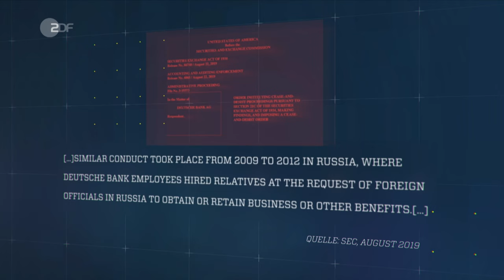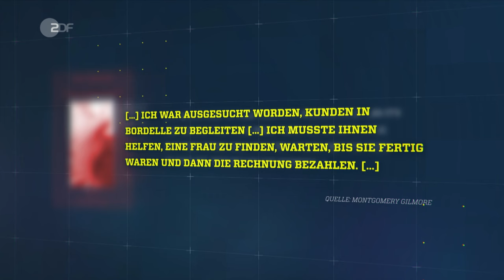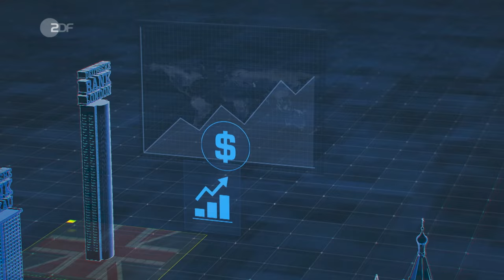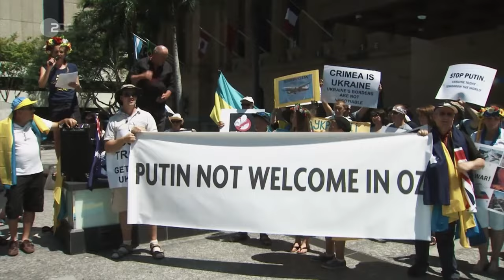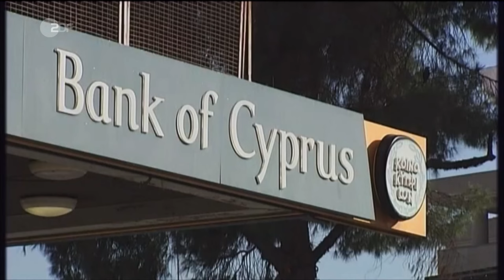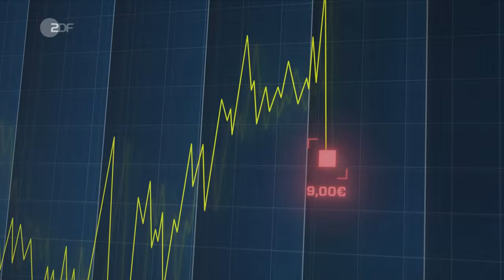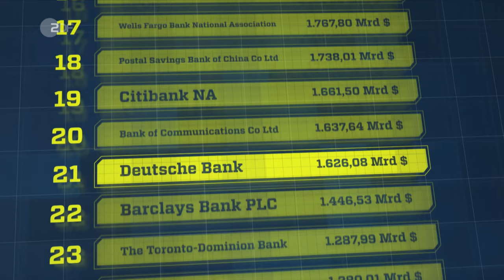Vergangenheit der Deutschen Bank: Krumme Deals mit Russland | ZDFinfo Doku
Die Deutsche Bank war „Putins Bank“. In Moskau wollte man Anfang der 2000er-Jahre groß herauskommen. Dafür waren einigen Mitarbeitern alle Mittel recht: Bestechung von Putins Beamten, Bordellbesuche für gute Kunden, Geldwäsche für die Mafia.

Als alles aufflog, rollte eine Schockwelle durch das Geldinstitut. Strafzahlungen waren die Folge, die das Institut bis heute belasten. Die Vorstände wollen davon jedoch nichts gewusst haben. Zu den fragwürdigen Deals der Bank zählen auch die Kredite an den Immobilien-Tycoon Donald Trump in den USA.

EINFILM VON
Egmont R. Koch

KAMERA
Egon Braun

SCHNITT
Arno Schumann

GRAFIK
Henry Müller

SPRECHER
Udo Schenk

MISCHUNG
Thomas Weichler

BERATER
Stephan Lamby

PRODUZENT
Thomas Schuhbauer

PRODUKTION
Salome Bader (Eco Media)
Jan Holtz (Eco Media)
Jenny Heininger (ZDF)

ARCHIVE
Alamy
AP Archive
Framepool
Getty Images
IIF
IMAGO
KEYSTONE-SDA
Picture-Alliance
Pond5
Ruptly
Screenocean
Serafilm Photography
STOCK4B GmbH
Süddeutsche Zeitung Photo

REDAKTION
Michael Scheuch
Christian Deick

ECO Media TV-Produktion

ZDF 2022

00:00 Intro
03:20 Korruption
06:05 Geldwäsche
08:20 Josef Ackermann
11:25 Bank of Cyprus
13:20 Der Aktienkurs fällt

Schau auch hier vorbei:
ZDFinfo auf Facebook: